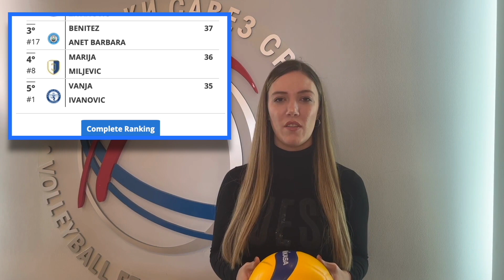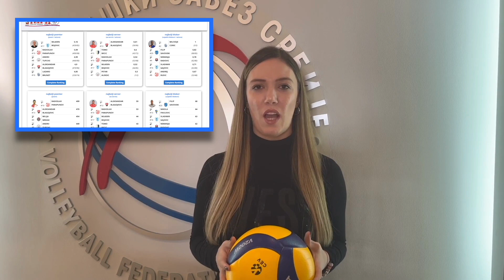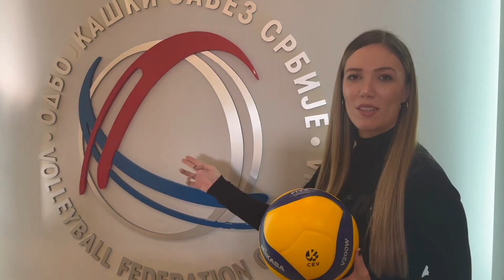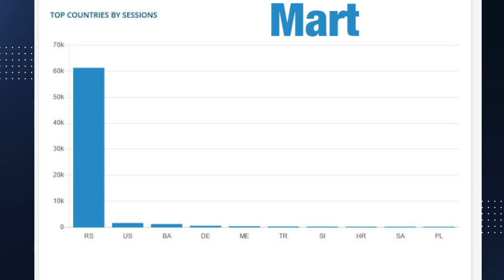LIGA STUDIO - KRAJ PRVENSTVA /28.04.2023/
U poslednjoj epizodi Liga studija za ovu sezonu sumirali smo takmičarsku 2022/23. godinu u brojkama.